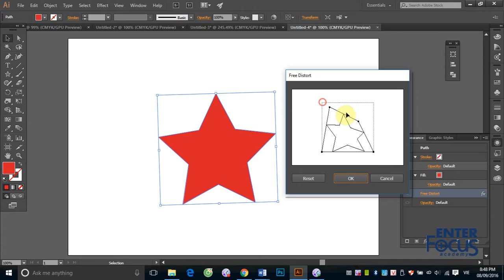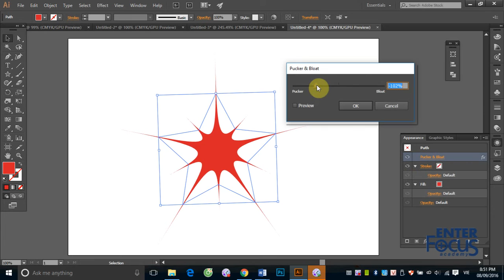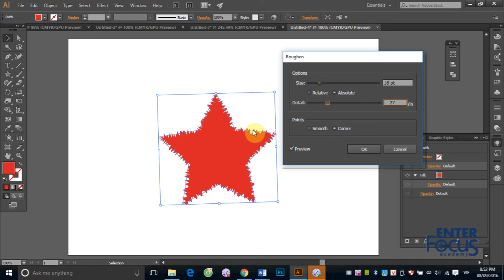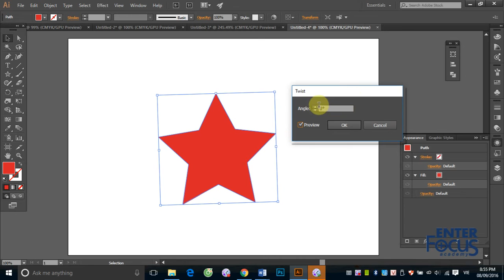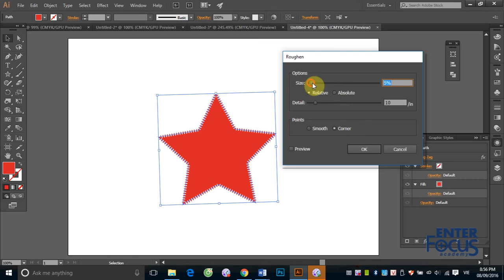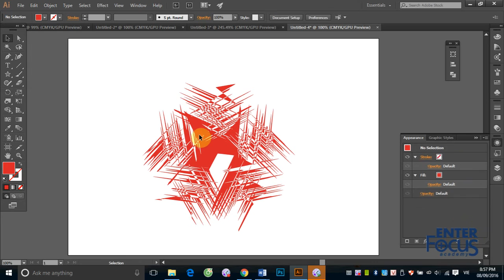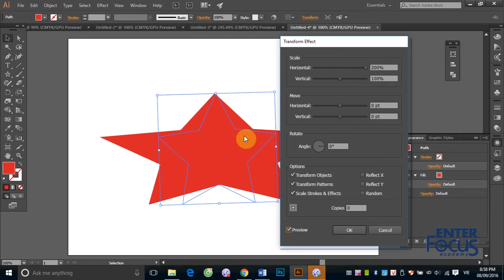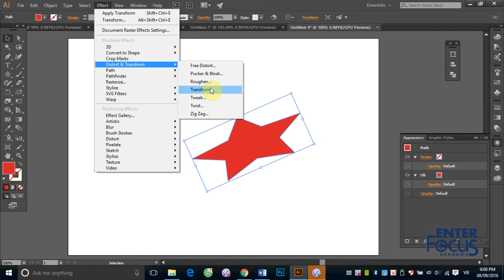Học Illustrator: B3_6 Biến đổi đối tượng bằng Effect